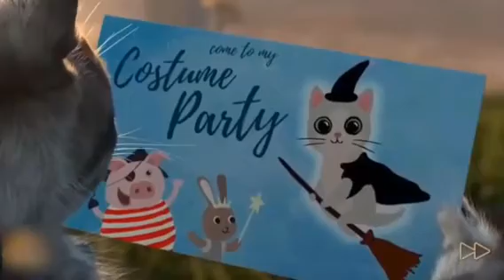animasi || kartun : Belajar Warna Dengan Binatang Lucu Belajar Mengenal Nama Dan Suara Hewan lucu